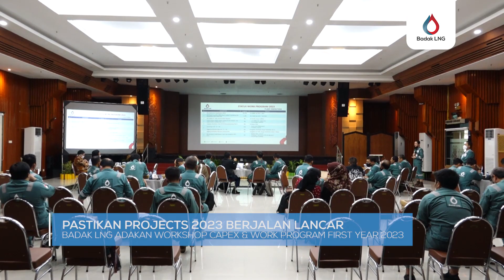Pastikan Projects 2023 Berjalan Lancar, Badak LNG Gelar Workshop Capex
Dalam kurun waktu satu tahun setidaknya Badak LNG menyelenggarakan 3x Workshop Capex untuk memastikan pelaksanaan capital project dapat berjalan sesuai target. Yakni di awal tahun, pertengahan tahun, serta menjelang akhir tahun.
Workshop Capex & Work Program First 2023 sendiri telah diselenggarakan pada Rabu (15/02/23) di Gedung Town Center. Tujuan dari kegiatan ini ialah untuk memberikan penjelasan dan pemahaman kepada pihak-pihak yang terlibat terkait rencana capital project Badak LNG di tahun 2023 yang harus dicapai, sehingga diharapkan seluruh capital project dan work program dapat dilaksanakan dengan baik.